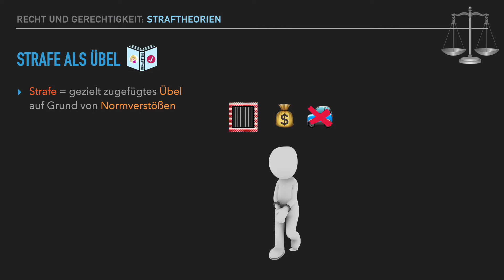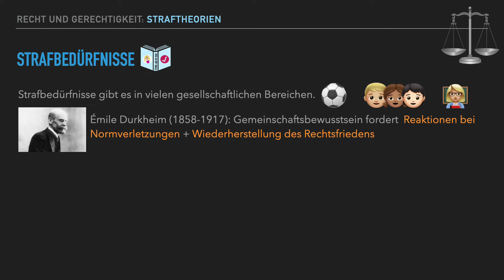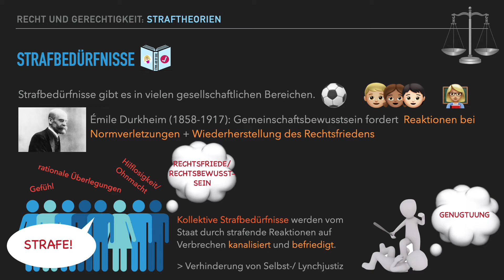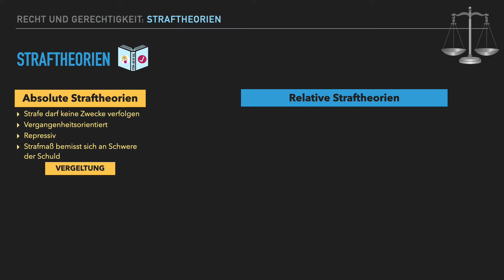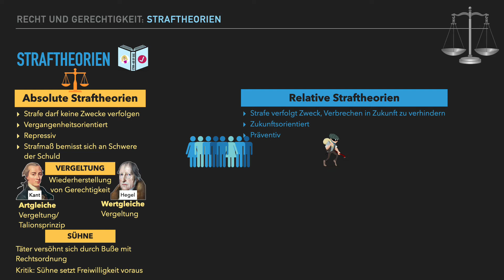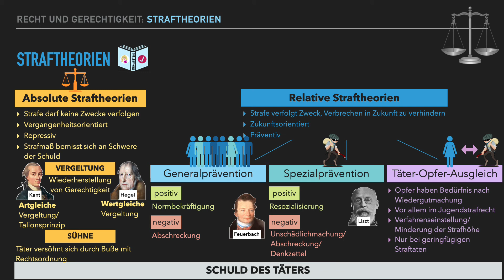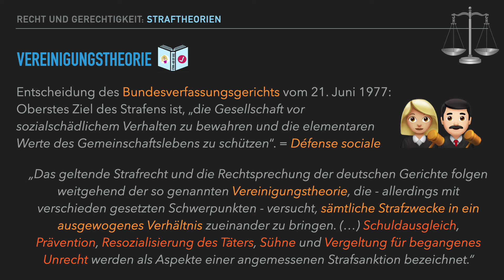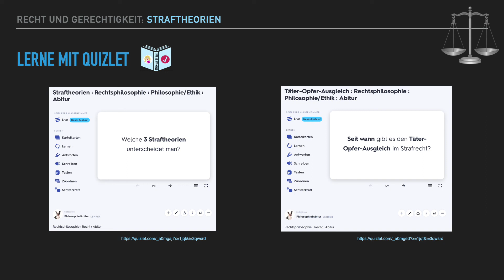Sinn und Zweck von Strafen | Straftheorien (inklusive Täter-Opfer-Ausgleich)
Warum bestraft der Staat Menschen? Welchen Sinn hat Strafe? Warum gibt es das Strafrecht?
Über diese Fragen zerbrechen sich Philosophen und Juristen seit Jahrhunderten den Kopf.
Was Strafen genau bedeutet, warum Menschen ein Bedürfnis nach Strafen haben und wie Strafen legitimiert, also moralisch begründet, werden können, erfährst du in diesem Clip.

0:00 Strafe als Übel
2:39 Strafbedürfnisse
4:58 Absolute Straftheorien
8:29 Relative Straftheorien
9:04 Generalprävention
10:41 Spezialprävention
12:52 Täter-Opfer-Ausgleich
16:26 Vereinigungstheorie
17:51 Zusammenfassung + Kritik

QUELLEN 📚

Berwanger, Jörg. In: Gabler Wirtschaftslexikon. Straftheorien.

Dölling, Dieter. Krimlex-Artikel Straftheorien.

Lecturio. 2022. Warum bestrafen wir eigentlich? Die Straftheorien im Überblick.

Ostendorf, Heribert. 2018. Vom Sinn und Zweck des Strafens.

Stuckenberg, C.-F. 2019. Strafrecht I. Grundlagen: Der Sinn der Strafe — „Straftheorien“.

Wikipedia-Artikel Strafzwecktheorie.

Alle Online-Quellen wurden am 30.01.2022 zuletzt abgerufen.